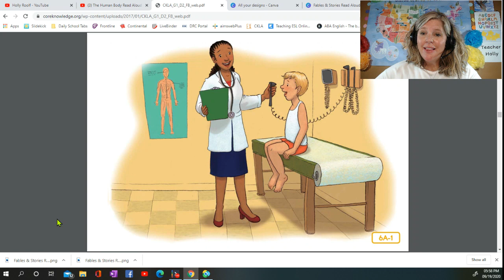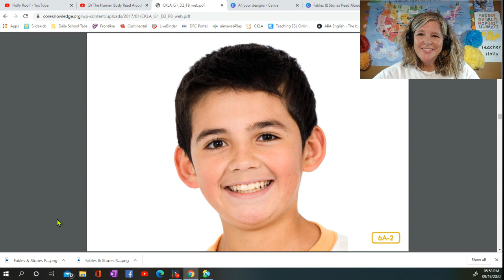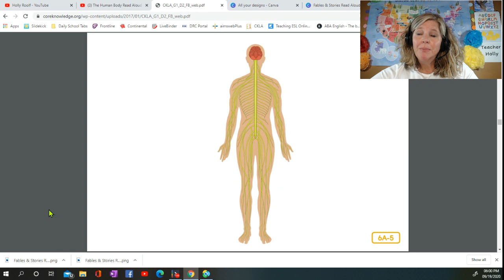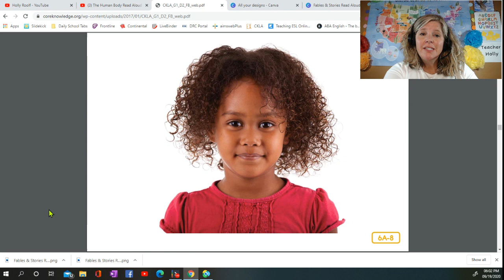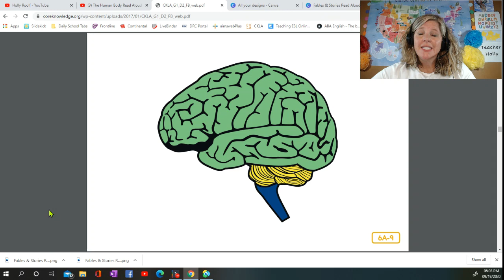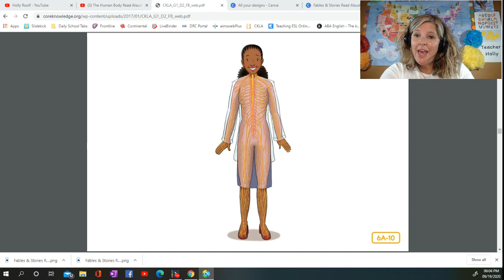The Human Body Read Aloud Series: Control Central: The Brain (Core Knowledge)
Teaching Equipment:
Background - Map of the USA from heynancytaylor.com
Mouse - Logitech
Stylus - Bamboo
Additional Lighting - 2 EYOCEAN Small Round Lights attached to the corners of the desk